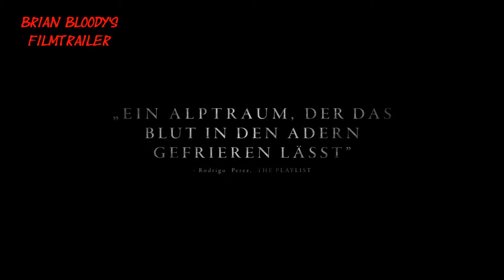THE WITCH Trailer German Deutsch (2015) HD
Genre: Horror -
Land / Jahr: Kanada, USA 2015 -
Regie: Robert Eggers -
Drehbuch: Robert Eggers.